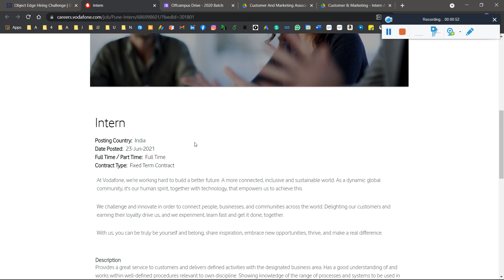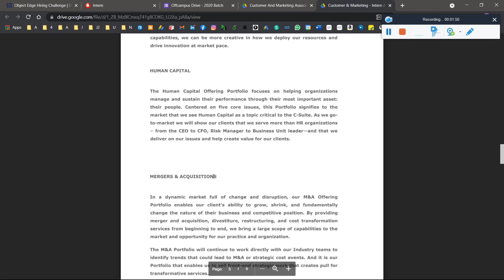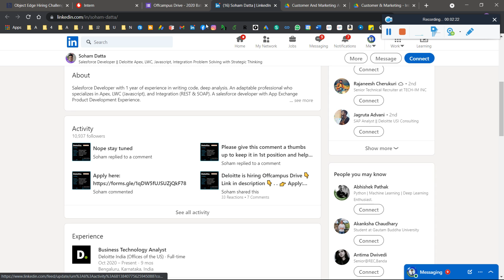🔴 Deloitte | Vodafone | Object Edge Off-Campus Recruitment Bulk Hiring 2022/21/20/19 | CTC: 5+ LPA🔥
🔴 Deloitte | Vodafone | Object Edge Off-Campus Bulk Recruitment Drive 2021/20/19/18 Apply! | Salary: 4.5+ LPA | Latest Jobs 🔥🔥

Object Edge: 0:01
Vodafone: 0:39
Deloitte: 1:00

internship
freshers hiring
Hiring freshers
product company
summer internship
off campus
Sharechat hiring 2021
internship 2021
freshers jobs
off campus drive for 2021 batch freshers
fresher jobs

✨ Hashtags ✨